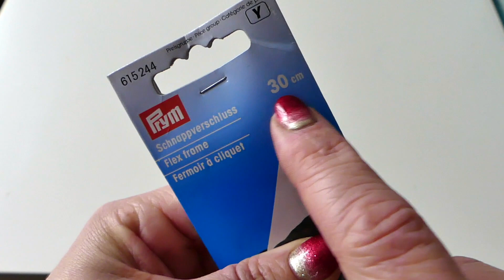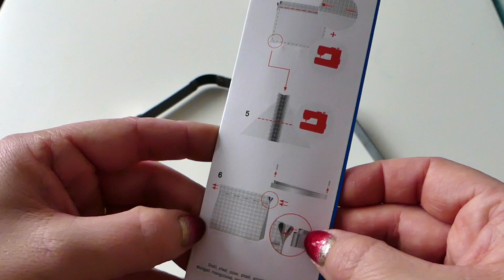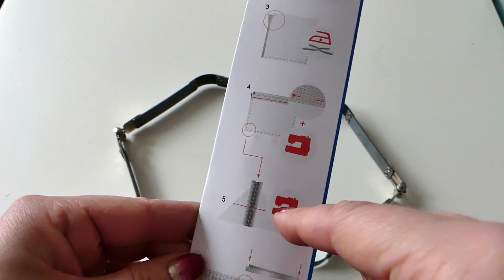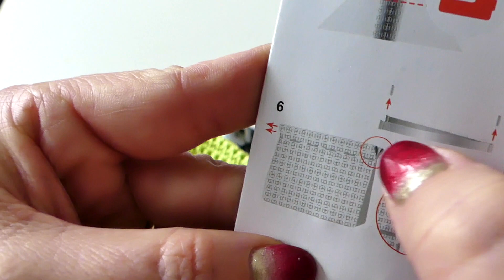Sylvie packt aus - nützliche Helfer - Der Schnappverschluss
Der 30cm Schnappverschluss von Prym ist eins meiner Lieblingsaccessoires von Prym. Er bleibt offen, auch wenn man nicht drückt. Aber schaut selbst, auch welche Vorteile er birgt und Tipps und Tricks, wie ihr ihn einsetzt. _________________________________________________

Impressum
Angaben gemäß § 5 TMG
Management CraSy
C/O Wissenbach Digital
Marie-Curie-Straße 8
D - 79539 Lörrach
Vertreten durch:
Sylvie Rasch
wie oben